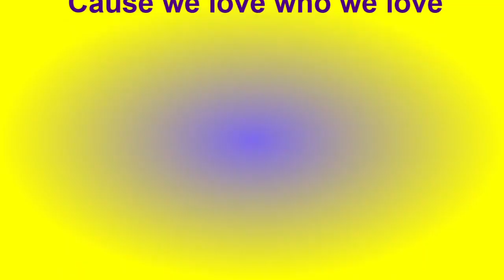BETTE AND TINA TLW WE LOVE WHO WE LOVE